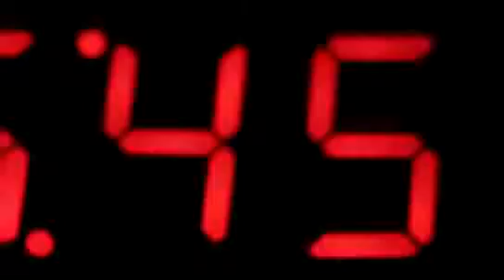Space bass - vidéo montage musicale